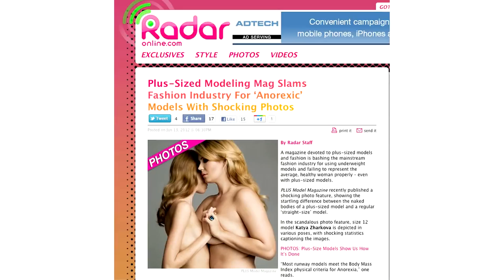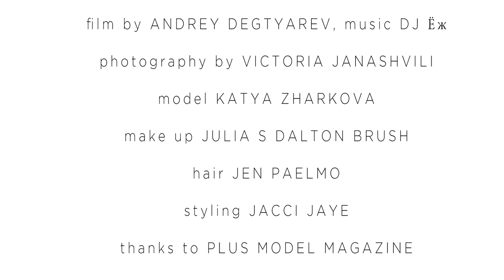PLUS SIZE BODIES, WHAT IS WRONG WITH THEM ANYWAY? - interviews with the crew